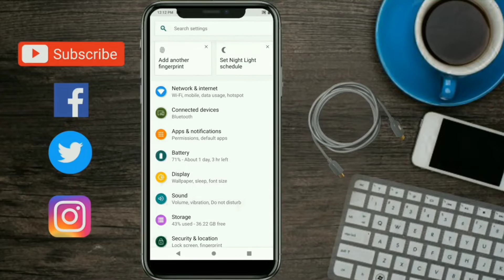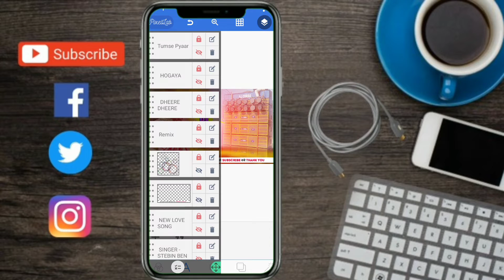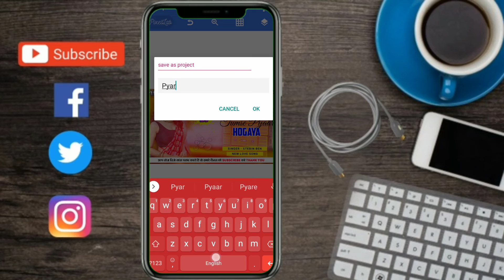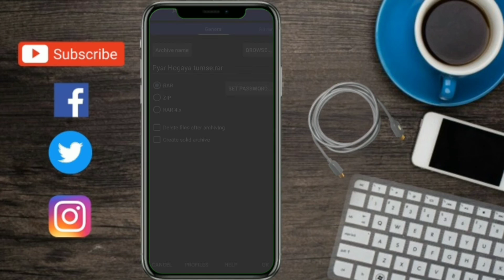धीरे धीरे तुमसे प्यार हो गया Plp File | Dheere Dheere Tumse Pyaar Hogaya | Stevin Ben | New Plp File